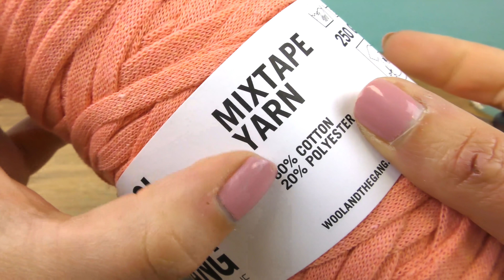Crocheter un sac pour l'été | Sac filet à faire soi-même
Crocheter un sac pour l'été | Sac filet à faire soi-même | Sac fait avec du fil fabriqué à partir de T-Shirts | Wool and the Gang

Laine similaire*